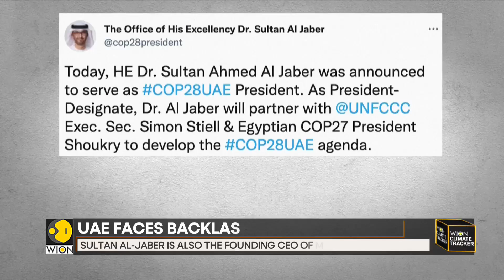WION Climate Tracker: UAE to host this year's COP28 UN Climate Summit in Dubai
The United Nations-mediated climate talks will take place in the UAE from November 30 through December 12. The development organisation ActionAid's global lead on climate justice, Teresa Anderson, warned that this nomination "goes beyond putting the fox in control of the henhouse."